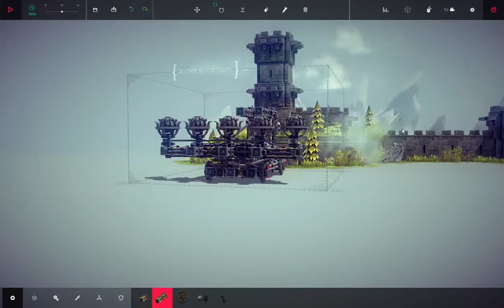(TUTORIAL) Besiege LEVEL 11 highland tower (Ipsilon)